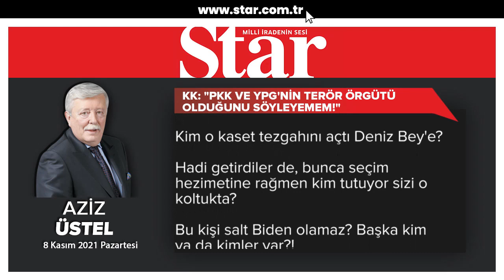KK: ''PKK ve YPG'nin terör örgütü olduğunu söyleyemem!'' - Aziz Üstel (08.11.2021)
Kemal Bey, gazoz açmak için kullandığı işaret parmağını havada sallayarak: "PKK ve YPG terör örgütü değil vatanlarını kurtarmak için kurulan bir oluşumdur" dedikten sonra Osman Öcalan PKK ve YPG'nin "Emperyalistlerin desteğiyle TC'yi bölmek için savaştığını, emperyalistlerin maşası olduklarını" ilan eder TRT ekranlarından. Kemal Bey bu açıklamaları anında duymaza yatar tabi.

Kılıçdaroğlu'nun bir türlü adını koymadığı ya da koyamadığı iktidara birlikte yürüyeceğini söylediği DOSTLARI başta ABD, emperyalist devletler Türkiye'yi parçalamak için kollarını sıvamışlar. Bunun için de PKK ve PYD gibi katilleri sahaya salarlar. Bunlar Türk evlatlarını acımasızca öldürürken, bu ülkenin evladı olduğunu öne süren Kemal Bey, onlara kol kanat geriyor..

Şimdi, bininci kez soralım: Kemal Bey siz, Atatürk'ün partisinin başına nasıl geldiniz?

Kim o kaset tezgahını açtı Deniz Bey'e?

Hadi getirdiler de, bunca seçim hezimetine rağmen kim tutuyor sizi o koltukta?

Bu kişi salt Biden olamaz? Başka kim ya da kimler var?!

Bu gün, hiç çekinmeden PKK ve YPG'nin terör örgütü olmadıklarını söyleyebiliyorsunuz! Ne kadar ayıp!

Katledilen binlerce şehide yarın öbür dünyada ne diyeceksiniz?

Onların, ailelerinin yüzüne nasıl bakacaksınız?

İntihar mı etti 40 bine yakın insan?

Hadi sizin o koltukta oturmak ve oradan kalkmamak gibi bir tutkunuz var? Ya sizin bayrağınız altında siyaset yapanlara ne demeli?

Size ve Canan Kaftancıoğlu'na rağmen nasıl sizinle kol kola yürüyebiliyorlar?!

Koskoca CHP'yi ne hale getirtiniz!

Ayıp be ayıp!!